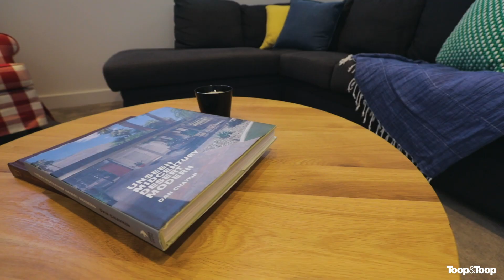93 Sydney Street | Glenunga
Tim Thredgold | 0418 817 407